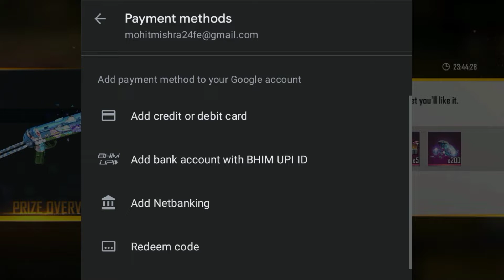FINALLY I GOT BUNNY MP40 PERMANENT 😱